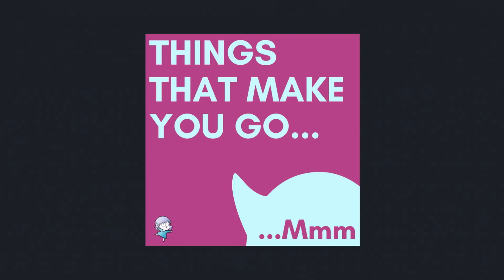How to Find Your Purpose | Gaj Ravichandra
If we want to find our purpose we need to have an understanding of what we are good at and what we enjoy doing. The intersection between these two ideas is where we can find our purpose or "purposes". Because there is not just one purpose that we are here to fulfil, there may be many and they may change over time.

In today's episode with Gaj Ravichandra, he explains how he helps billionaires, entrepreneurs and other individual's find their purpose.

Gaj shares his thoughts on the 3 day work week, working for multiple bosses and how social interaction can improve our life in many ways.

the importance of social interaction, Social Connections, Social Relationships, social interactions, Importance Of Social Connections, relationships, social media,